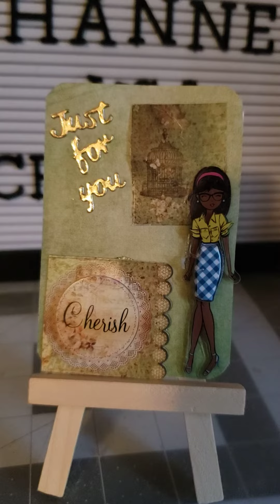ATC/ Playing Card Challenge, form Poetspice (Gueen of the Dies).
ATC card, for Poetspice.

This video is not for children 18 or younger.

I love you and their's nothing you can do about it.